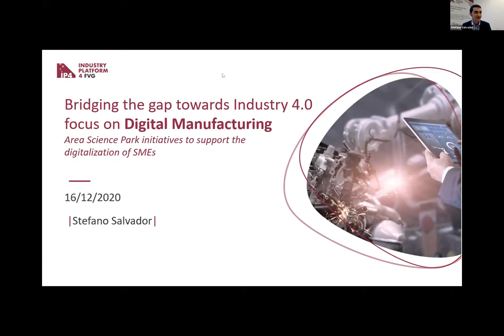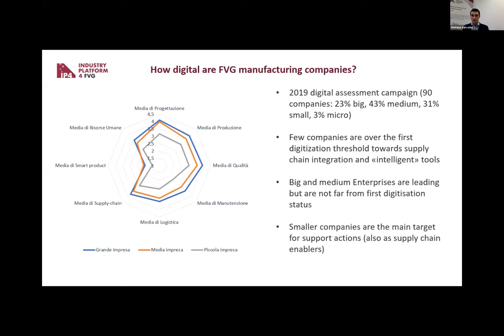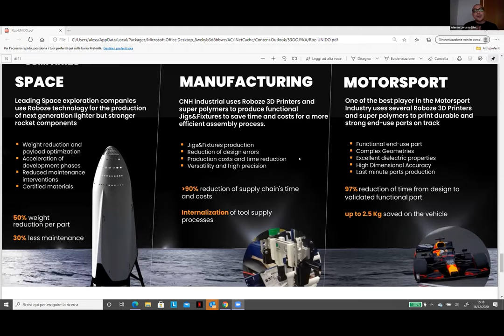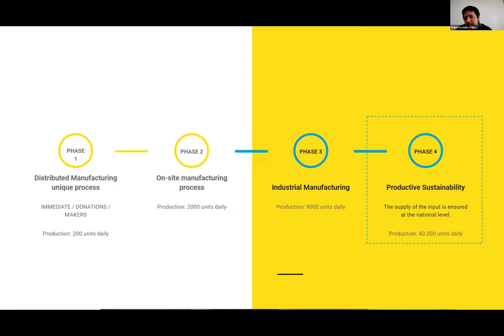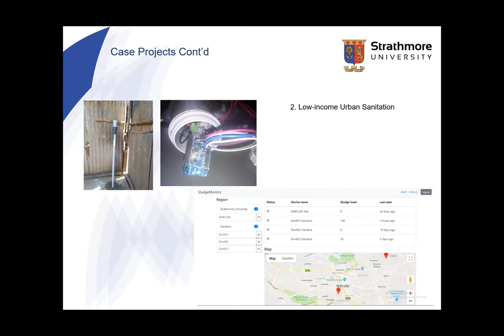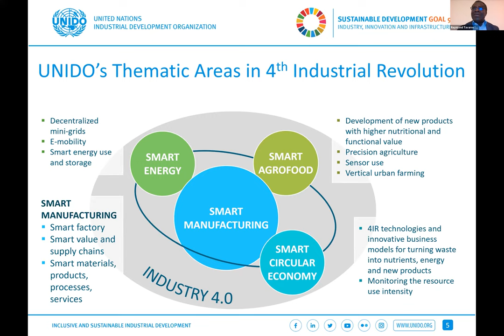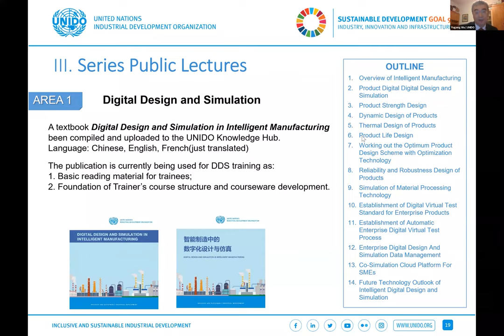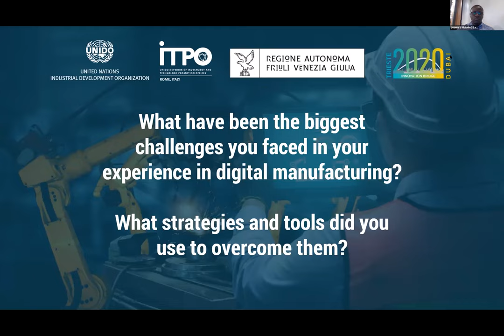Bridging the gaps towards Industry 4.0: Focus on Digital Manufacturing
This virtual event represents a platform for researchers, startups, fablabs and international organizations to have a conversation on models and best practices in digital manufacturing, bringing together experts from diverse backgrounds, with a particular focus on Industry 4.0. Each panelist had 8-10 minutes to deliver a presentation focused on their specific area of expertise; afterwards, the panelists were provided with the possibility to interact with each other and highlight the most relevant challenges and opportunities in this sector. In line with the focus of the project “Innovation Bridge Trieste – Dubai 2020”, this virtual event shedded light on the perspective of experts on the subject of innovative supply chains. Furthermore, it provided a connection with digital manufacturers from other regions of the world, showcasing their breakthroughs and success stories and analysing the challenges still to be overcome.